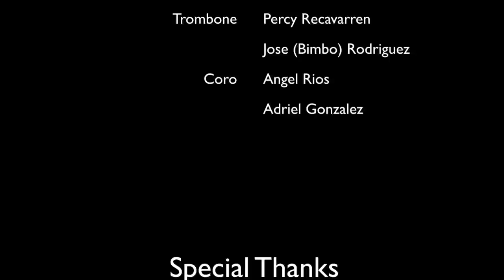Si Estuvieras Con Migo - Roberto Blades & Orq La Tremenda de Giancarlo Rodriguez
Roberto Blades & Orq. La Tremenda de Giancarlo Rodriguez en V3 Lounge VA. September 21, 2012. PeruDC.com, J.A.G. Photography. Para ver fotos de este evento o para conctratos de video y fotos visitar